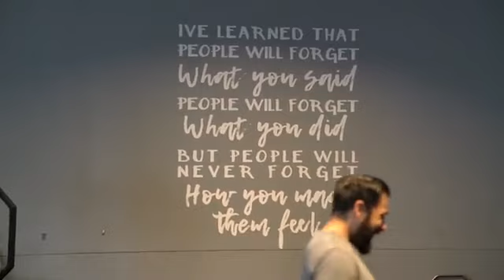How To Build A Successful Gym & Fitness Brand - Jay Ferruggia Interviews Luka Hocevar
From Jay Ferruggia.

Do you want to know what it takes to build a successful gym?

If so, there is no one better to learn from than Luka Hocevar.

Luka is the owner of one of the most successful gyms in the country, Vigor Ground Fitness and Performance in Renton, WA.  He is also a close, personal friend of mine and one of the most amazing human beings on the planet.

In this video he shares his expertise, providing you with actionable tips and strategies to help you successfully build your own fitness empire.